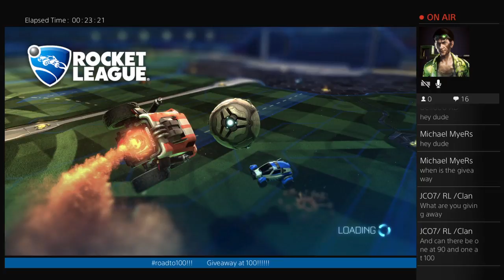ROCKET LEAGUE FTW giveaway at 100